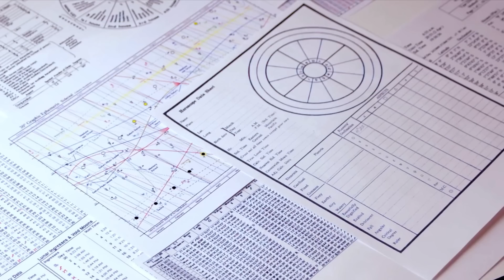আগামী ৩ মাস বৃশ্চিক রাশি ও লগ্নের ভাগ্য। অক্টোবর,নভেম্বর,ডিসেম্বরে বৃশ্চিক । Scorpio in Next 90 Days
এই ভিডিওতে ১‌লা অক্টোবর থেকে ৩১‌ শে ডিসেম্বর পর্যন্ত গ্রহগত অবস্থান নিয়ে নিয়ে আলোচনা করা হয়েছে । মূলত  তিন মাসের গ্রহ অবস্থানের ফলাফল নিয়ে প্রেডিকশন করা হয়েছে । নির্দিষ্ট এই ভিডিওটিতে বৃশ্চিক রাশির জাতক জাতিকারা বা বৃশ্চিক লগ্নের জাতক জাতিকারা দের জন্য প্রেডিকশন করা হয়েছে।